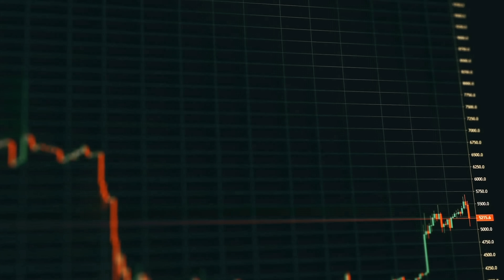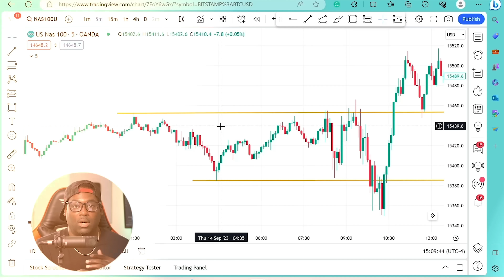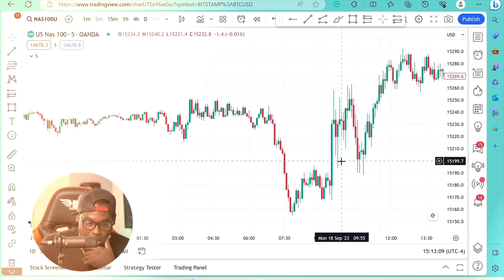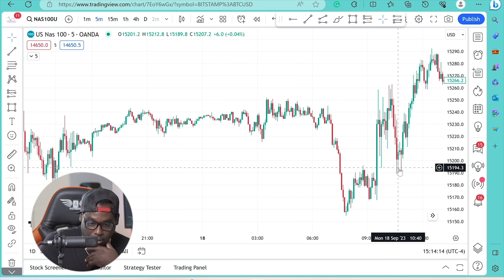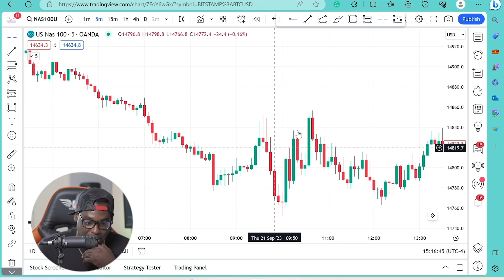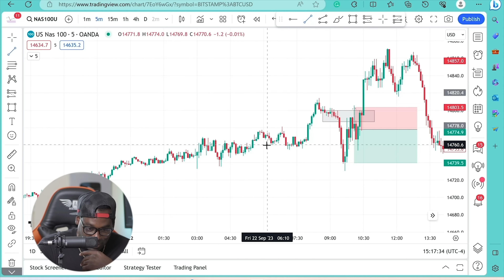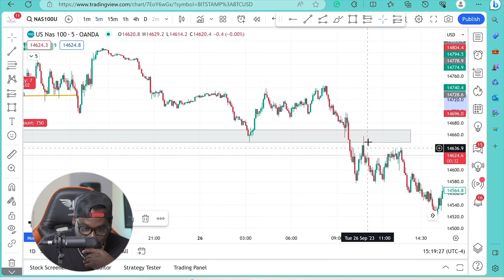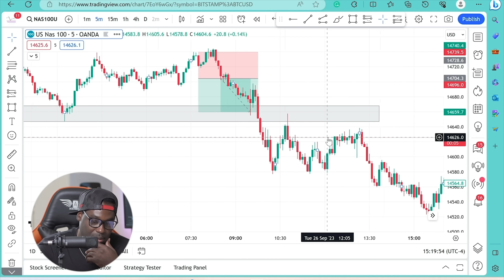Why I Only Take One Trade A Day (Beginner friendly)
How to only take one trade properly, a guide for beginners. This is designed to teach you the basics, trade examples, and strategies.